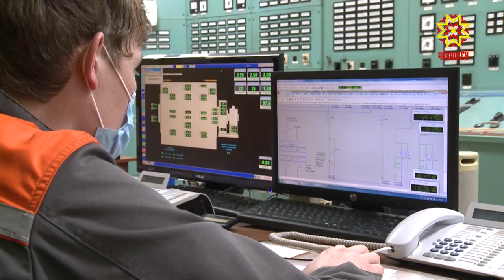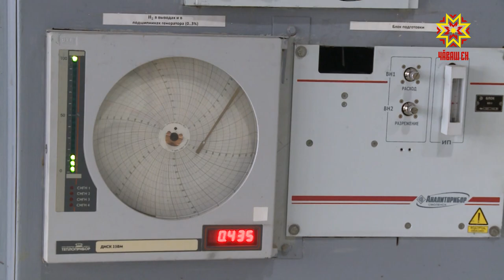Врио Главы Чувашии Олег Николаев посетил ТЭЦ-3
Чувашия готовится к отопительному сезону. Масштабная по своим объёмам ремонтная кампания проходит сейчас на энергообъектах «Т Плюс» в Чебоксарах и Новочебоксарске, на ТЭЦ-3.